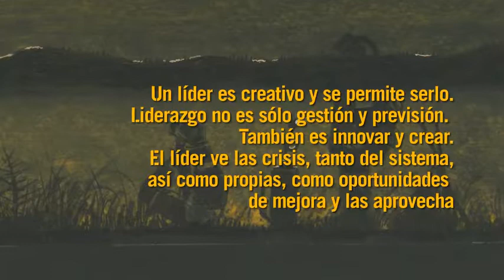Liderazgo en incendios forestales #2